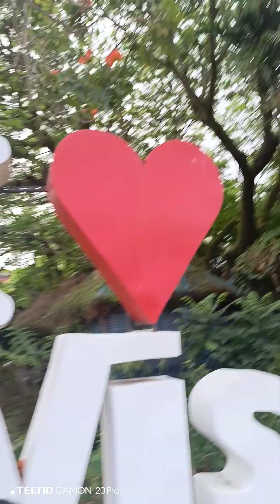nde pa,kmi nakapasok sa paraiso